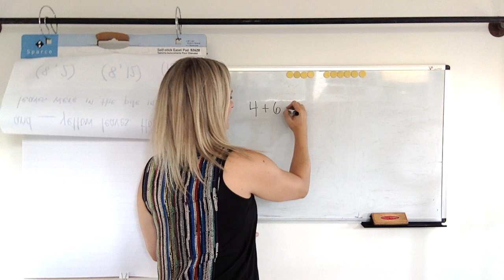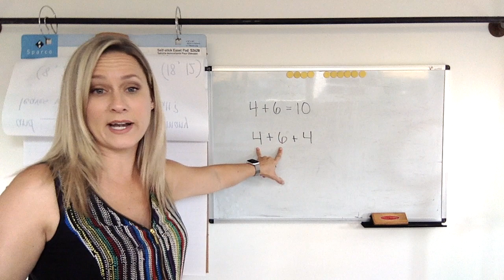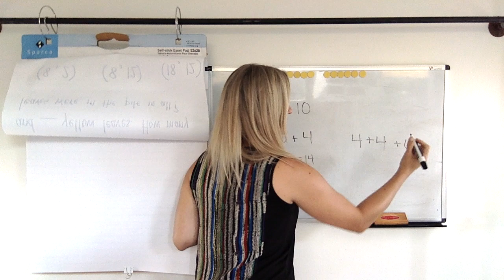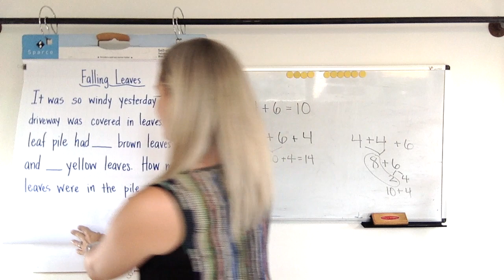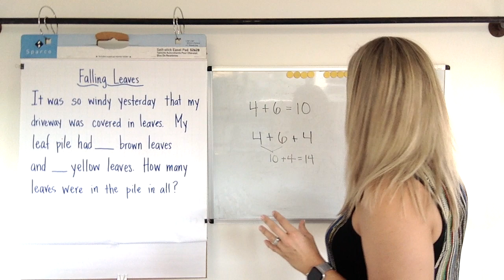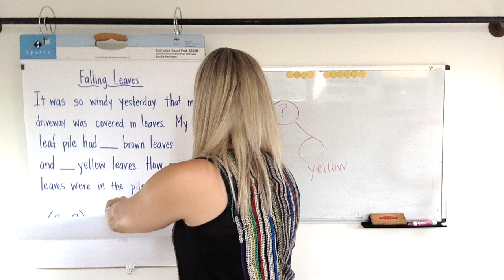Falling Leaves PPW Whole Unknown (1st Grade)